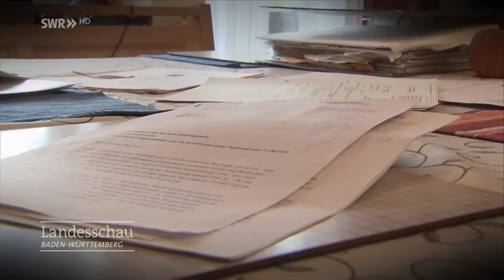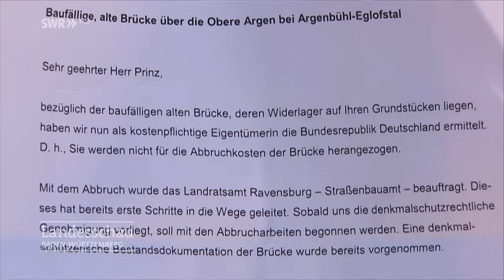So endet der Streit um die marode Brücke in Eglofs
Der Streit um eine marode Brücke in Eglofs findet nun sein Ende. Ursprünglich sollte ein Landwirt die Abrisskosten tragen. Jetzt bezahlt doch der Bund den Abriss und Bau einer neuen Brücke.